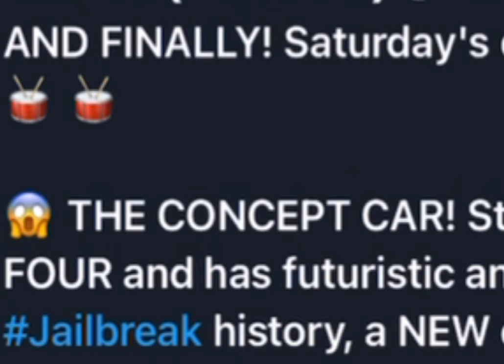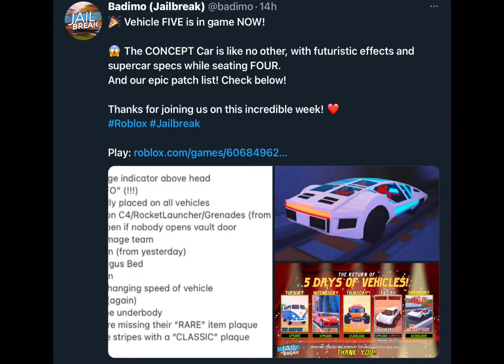The most expensive car in Roblox Jailbreak.. (Buying 2.5M Concept Car)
This is the most expensive car in jailbreak, 2.5M dollars, watch this video to experience me buying this painful amount of money in jailbreak.